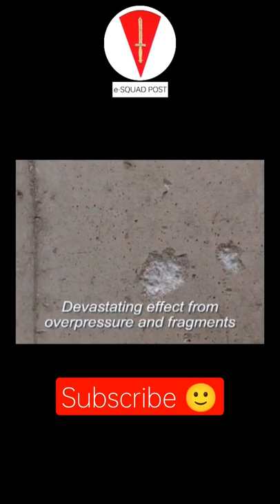Fin Stabilized Rocket 🚀 FIBUA 😱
shotoniphone shotoniphonememe memes meme fails funny Tags: on iphone meme shot on iphone 6 meme shot on iphone shot on iphone 6 iphone meme memes iphone memes try not to laugh try not to laugh challenge funny fails funny videos shot on iphone meme 2021 shot on iphone meme compilation shot on iphone meme funny shot on iphone gengs funny shot on iphone meme shot on iphone meme compilation shot on iphone meme song Memes new shot on iphone meme shot on iphone meme indonesia shot on iphone shot on iphone original shot on iphone 6 meme shot on iphone deddy corbuzier shot on iphone song shot on iphone 6 shot on iphone 6 original shot on iphone original song shot iphone meme shot iphone meme indonesia shot iphone 6 shot iphone meme song shot iphone 12 pro shot iphone meme original shot iphone indonesia shot on iphone and shot on iphone meme anime shot on iphone apple shot on iphone anime shot on iphone apple commercial shot on iphone original ad music a shot on iphone meme a shot on iphone shot by iphone meme shot by iphone shot by iphone original shot by iphone song shot by iphone meme template shot by iphone template shot iphone cat shot iphone car shot iphone clown meme shot on iphone meme compilation 2021 shot on iphone meme compilation 16 shot on iphone no copyright shot on iphone meme deddy corbuzier shot on iphone meme dirt bike shot on iphone ringtone download shot on iphone deddy corbuzier shot on iphone dance shot on iphone meme shot on iphone meme indonesia kompilasi shot on iphone meme indonesia bus shot on iphone bus indonesia shot on iphone meme indonesia polisi indonesian shot on iphone shot on iphone polisi indonesia shot on iphone meme indonesia truck shot on iphone meme indonesia reaction shot on iphone indonesia bus shot iphone meme indonesia shot on iphone indonesia shot on iphone meme bus indonesia shot on iphone meme indonesia shot on iphone meme clown shot on iphone meme minecraft shot on iphone meme template shot on iphone meme anime shot on iphone meme animal shot on iphone meme among us shot on iphone meme attack on titan shot on iphone meme army shot on iphone meme bus shot on iphone meme by linda shot on ishowspeed do you love god شفا cement mixer song chotu dada chotu dada dance game jtg batang x mama odong odong lampu cantik 123 go 123 go italiano adamson vs ateneo akanda movie teaser akhiya ke kajal alabanzas cristianas all of us are dead behind the scenes amirxon umarov anak jalanan new beginning anime madara ayam jago apple router avengers movie baby tere nain sharabi bachpan ka pyar bahubali pani puri barış g şarkı bebek lucu bajaj avenger 22 cruise barongan bhoot wala cartoon bhoot wala ca... bhoot. song boba billi wala brawl stars bullet bandi song dj burj Khalifa status bà ơi bà chảu yêu bà lắm cadbury cat chita chup chup ke picture chupke chupke drama cicak cindy house clap-clap cha-cha-cha cockroach comedy Con cào cào Con mèo con mèo Con vịt cosas de terror daniel labelle diana's dona dorama droga é o brian ek hathi ghumne chala eid ul fitr ek duje ke vaaste season 2 el sapito glo glo glo english mr bean film lucu film sakura funny videos funny videos ga con gta v guddi happy now holi ka gana 222 hombre araña horses mare hotshots app homem-aranha horse videos how to cut bangs how to remove blackheads from n... i giri nandini i need u bts jimin and suga moments kaathu kaccha badam kannada new movies kgf music director kgf2 kucing kuda poni kusu kusu new song kỹ năng sống vui let it go liverpool lollipop colors love songs in tamil status m tech mahkum malayalam cartoon manav videos men short hairstyle meo meo minecraft story mobil truk motor honda mr trololo fnf mobile legends bang bang morning status video mukbang keju musa tanveer neethuz creations ninguém nino o quê ondel ondel sholawatan pada zaman dahulu rj raunac scary teacher para dige popit priya tiwari vlogs quarterback radha rani aaja school love story status senam shekerando sholawat aishwa nahla short shorts shot on iphone meme spider-man sigma rule song billionaire spider-man songs stand by me drama sultan full movie hindi dubbed ras... tf gia tộc thangam thangam song the mermaid scales shorts tik tok tiktok mashup 221 timilai dukhda yo man rune tractor video truck ujung oppa uma música vanessa lopez vip warangal vandana willow smith wait a minute định hướng xo team zriga ya lili ya lila nancy ajram đám cưới nhung tuấn το σόι бабай бабай бабай МЫСЫК дауыСЫ Соч турмаклари ЯГода Малинка أغاني الجزائر اغنية حماسية الغزالة رايقة الغزاله رايقه ما الناس الحلوه رايقه بیش کیلو الليمون تنام يلا تنام توت توت توت توت توت توت توت توت ت جنني خيل عربي اصيل .ارا 11 دربحه شفا اخذت ابرة کریش ماما جابت بيبي مای نیمز تشکي منى وامها طبخ هوشة ساره وناصر يوتيوب การ์ตูน เต่า เพลงในตึกต๊อก เอาเพลงปูหนีบอีปิ アンパンマン 東雲名 TD // THANKS FOR WATCHING 🙂 //